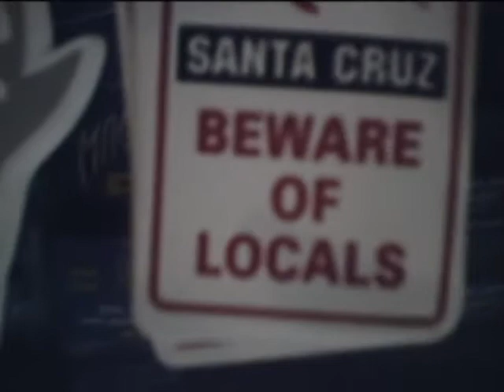the surf shop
part four in "the old grom" surfing documentary series